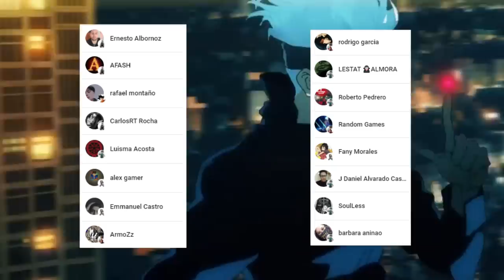La FORMA ORIGINAL de SUKUNA es REVELADA !!! 🤯💥 COMIENZA el ARCO de HAKARI !!! Jujutsu Kaisen 181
HOLA AMIGOS LES TRAEMOS UN NUEVO VÍDEO ESTA VEZ LA  REVIEW DEL MANGA 181 DE JUJUTSU KAISEN, DONDE VIMOS INCREÍBLES MOMENTOS SOBRE TODO LA APARICIÓN DE LA FORMA ORIGINAL DE SUKUNA, DEJENME SU OPINIÓN EN LOS COMENTARIOS.